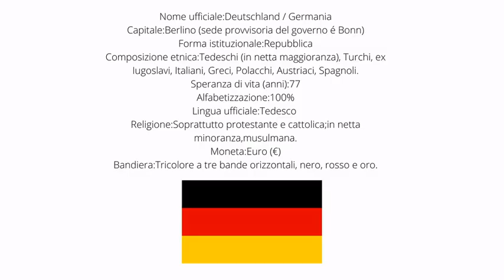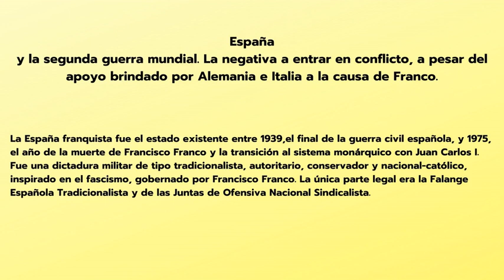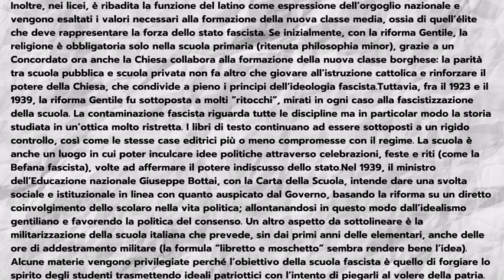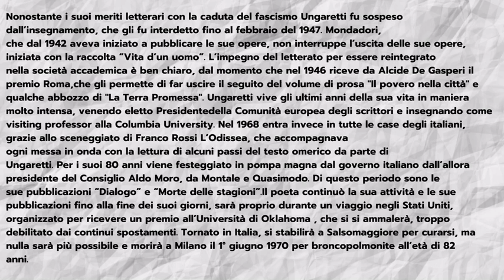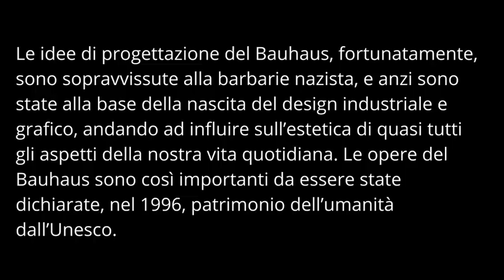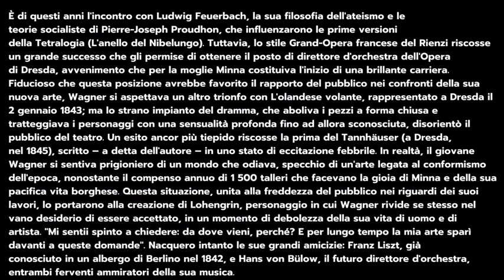Tesina: Seconda Guerra Mondiale, paralleli tra scienza e storia.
Nell'ottica dell'interdisciplinarietà, paralleli tra il programma scolastico completo anno 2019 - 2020 con coinvolte tutte le materie del corso.